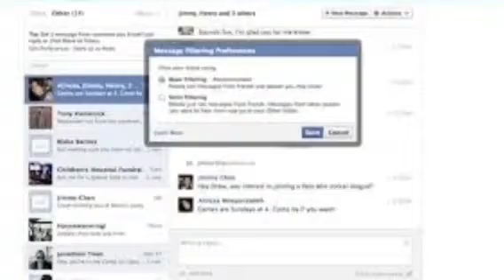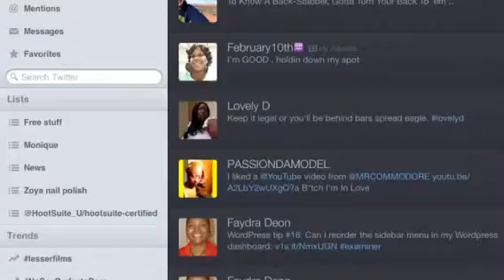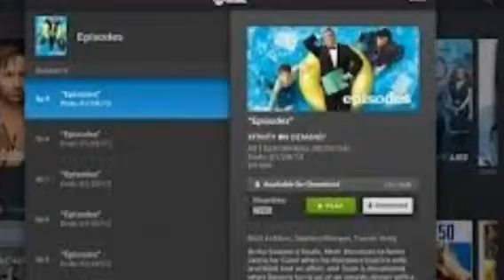My Top iPad Games and Apps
If you have any request let me know

If you like to sign up to become a YouTube partner just inbox me.